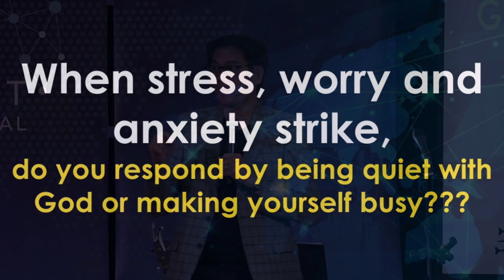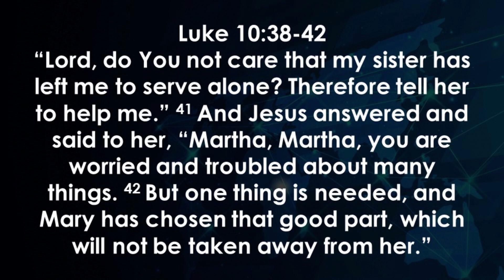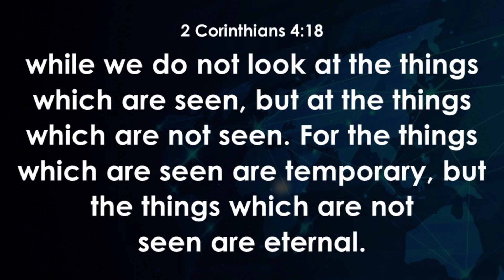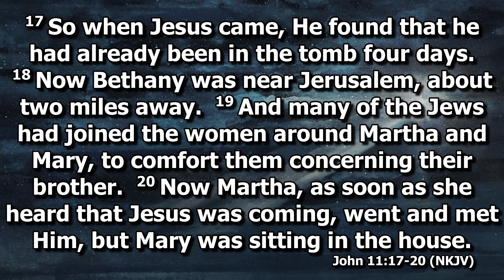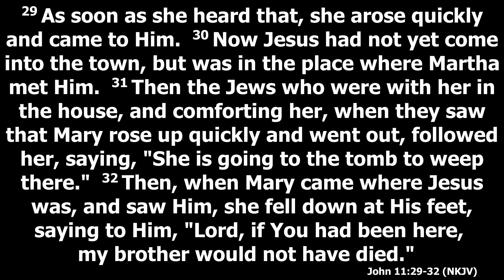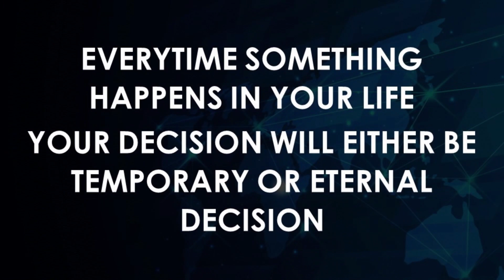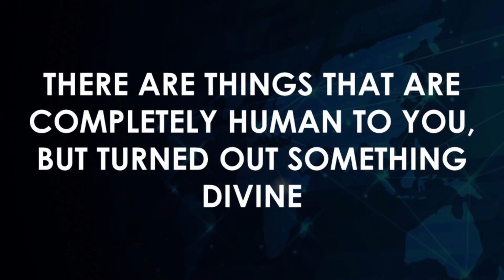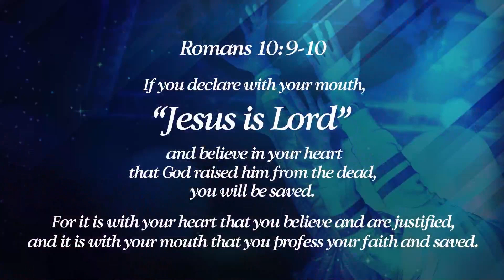NOTE TO SELF | BY DRRV